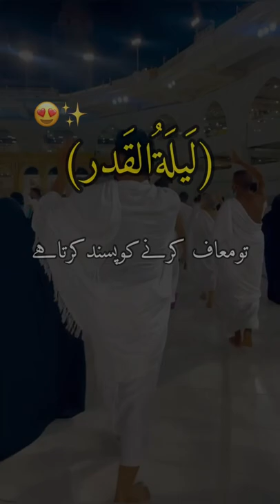Shad-e-Qadri Beautiful status#shabeqadr2022 ramadan #2022